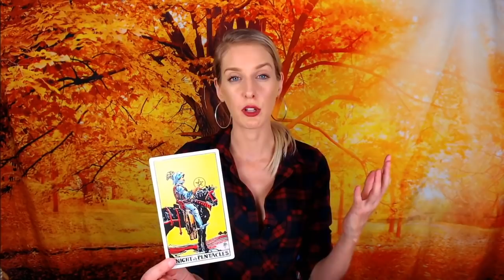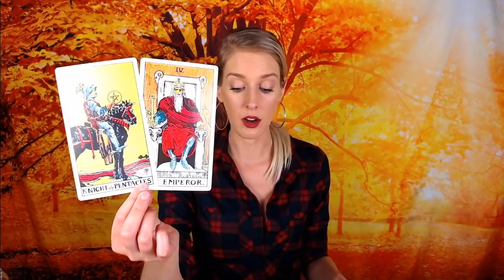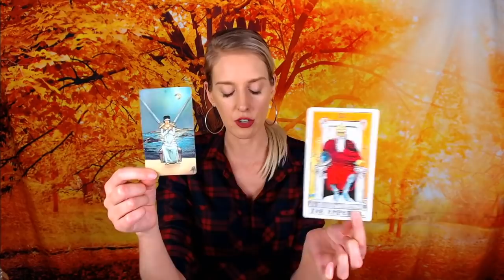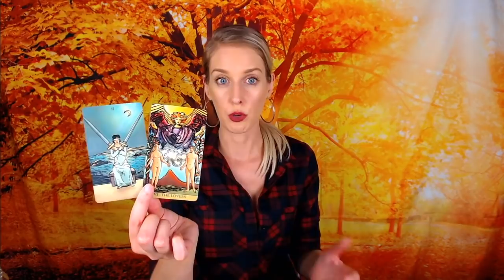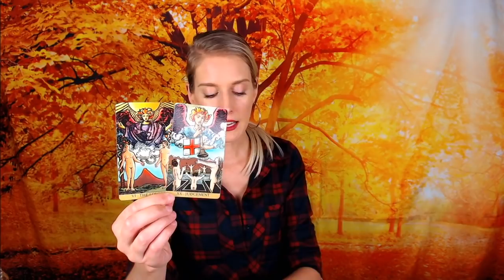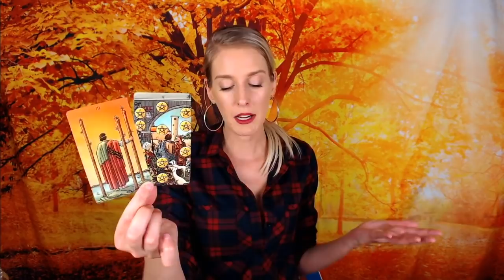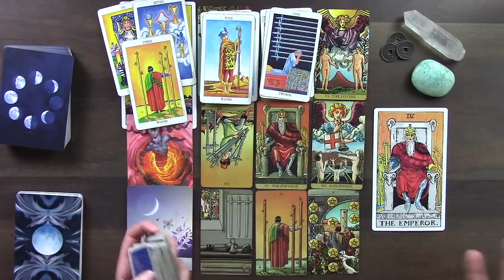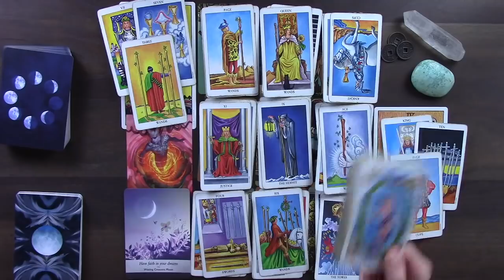Emperor Says: Be Unrealistic, CANCER November 2019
Cancer November 2019 Tarot and Astrology Reading - Scorpio Season!
Ok Cancer! Yes, the Sun illuminates your 5th house Scorpio energy and invigorates your passion. Now is a time for keeping your lips sealed as you embark upon the journey of bringing your manifestations into reality. A lot of people are going to have a lot to say, but it's up to you to stay as grounded as possible. Venus in your 6th house (House of Virgo, ruled by Sagittarius) is going to give you the focus to hone in on the details and get the mundane things done. It's working out, my dear!

🔥2020 Annual Tarot Readings Coming Soon!🔥

What are spell boxes? They are lovely little ritual kits that I’ve put together with a beautiful ritual to make your manifestations more potent, more focused, and more intent-driven. We have kits for Love and Good Fortune (coming soon: Good Health)! Shipping for now only to the US, but will be opening up for international purchased soon as well. Thank you so much!